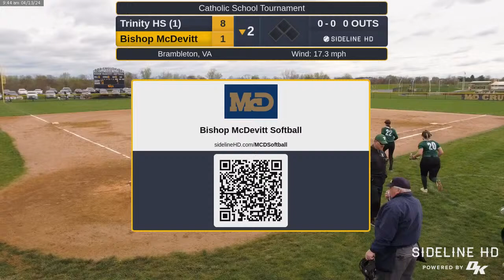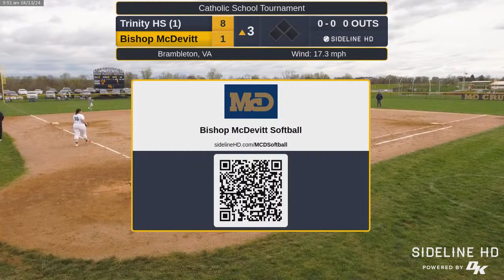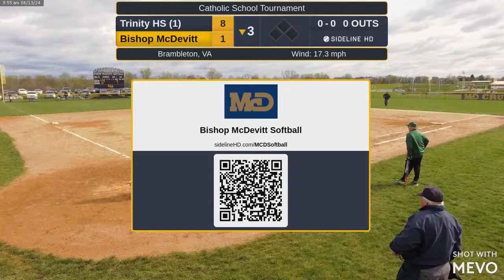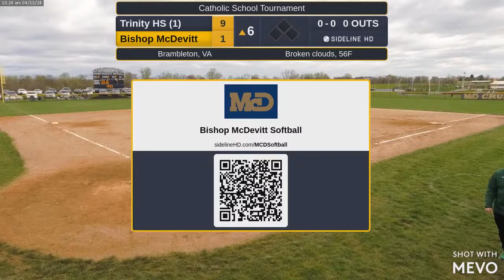Bishop McDevitt vs. Trinity HS